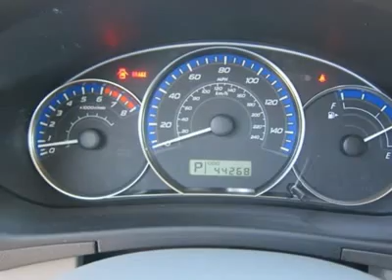2010 SUBARU FORESTER Sutton, WV 14014667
2010 SUBARU FORESTER Sutton, WV
Stock #14014667

You'll love this 2010 Subaru Forester. This is a car you'll want to take home. With 44268 miles, it features automatic transmission and an exterior color of Sage Green Metallic. Call us and be the first to open the car door today!